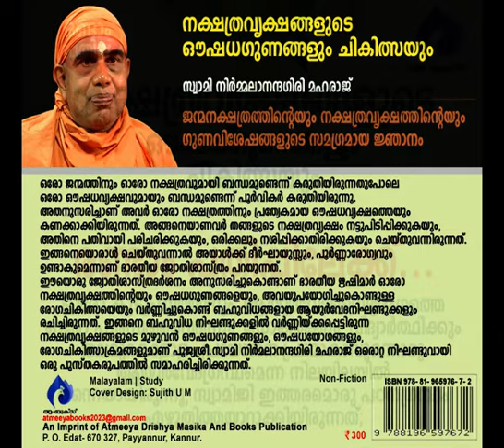ദുഷ്ടതയെ എതിര്‍ത്തവനും ദുഷ്ടനായിത്തീരുമെന്ന്‌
ആമുഖം: അനന്തസമാധിയെ പുല്‍കിയ പൂജ്യശ്രീ ആചാര്യസ്വാമികള്‍ നിര്‍മ്മലാനന്ദഗിരി മഹരാജ് ഗുരുകൃപയാല്‍ അനുവദിച്ചുതന്നിരുന്ന 'ശ്രീമദ് ഭഗവദ്ഗീത'യുടെ വ്യാഖ്യാനം  ഇരുന്നൂറ്റിയെമ്പത്തിയെട്ടാം ഭാഗം.